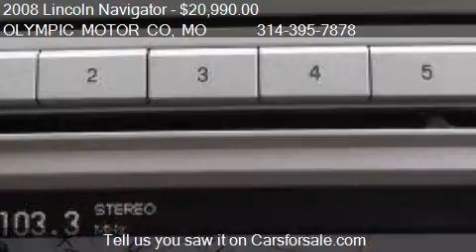2008 Lincoln Navigator Base 4dr SUV 4WD for sale in FLORISSA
This 2008 Lincoln Navigator Base 4dr SUV 4WD is for sale in FLORISSANT, MO 63033 at OLYMPIC MOTOR CO.
Engine: V8 5.4L V8
Transmission: Automatic 6-Speed
Color: Light French Silk Metallic
Mileage: 94166
Contact OLYMPIC MOTOR CO 1790 N US HIGHWAY 67 FLORISSANT, MO 63033 to test drive this 2008 Lincoln Navigator Base 4dr SUV 4WD today.